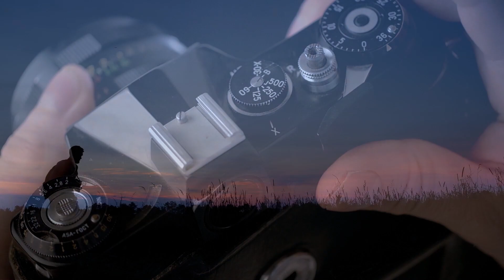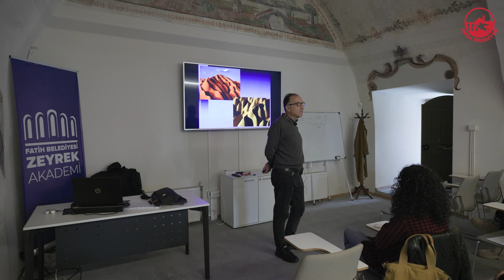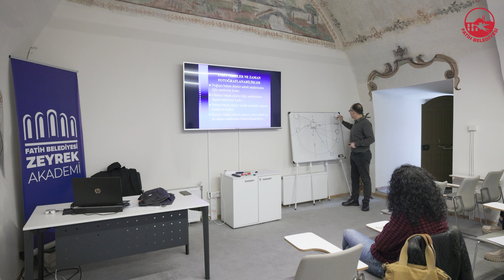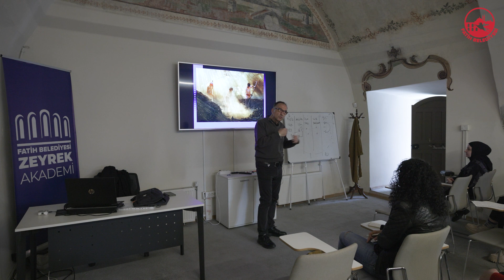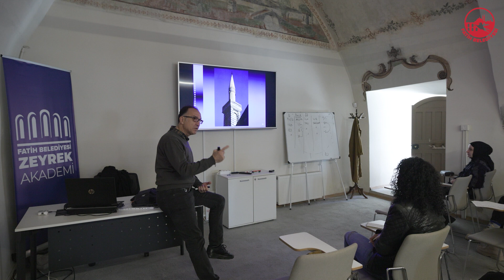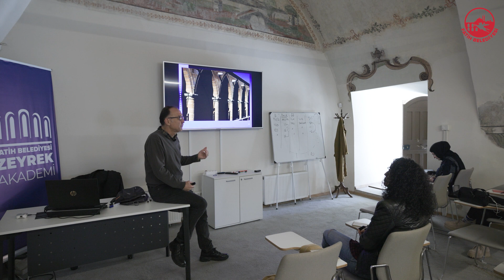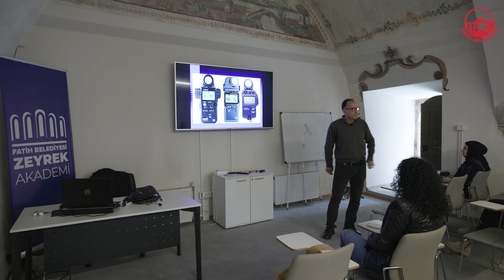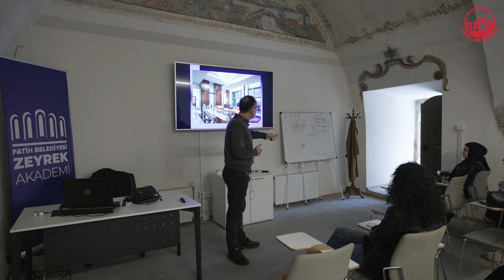Fotoğraf Çekim ve Düzenleme Teknikleri - l - 20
Prof. Dr. Özer KANBUROĞLU tarafından verilecek MEB Sertifikalı "Fotoğraf Çekim ve Düzenleme Teknikleri - l" eğitimi ile birlikte;
- Fotoğraf tarihi
- Fotoğrafın temel kavramları
- Fotoğraf makinaları ve
- Çalışma sistemleri
- Kompozisyon
- İleri çekim teknikleri ve
- Mimari fotoğrafçılık konularında detaylı bilgi verilecektir.